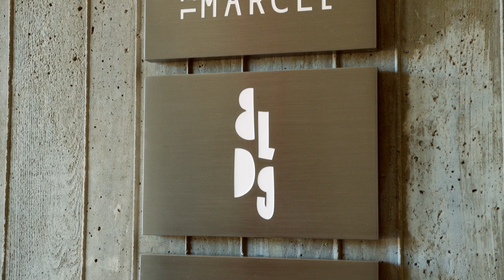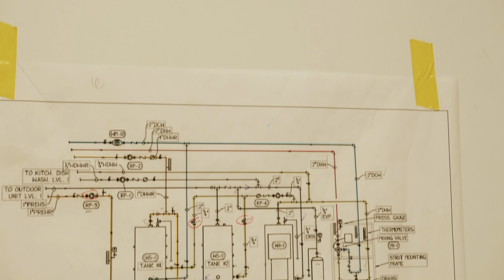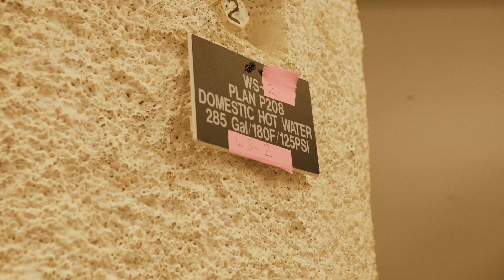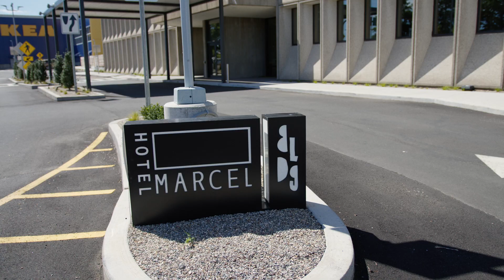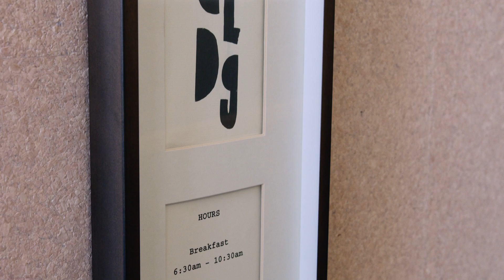METUS 2023 DCC Spotlight: Eastern Mechanical Services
Showcasing the Hotel Marcel. Mitsubishi Electric all-climate heat pumps are the perfect choice for buildings wanting to keep their historic/original design and complete much-needed renovations to bring the comfort into the 21st century.